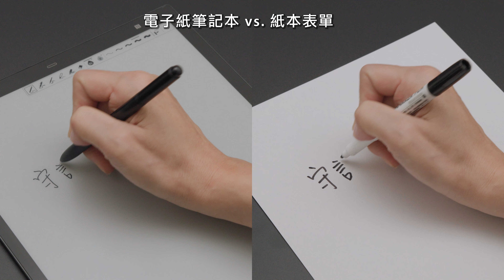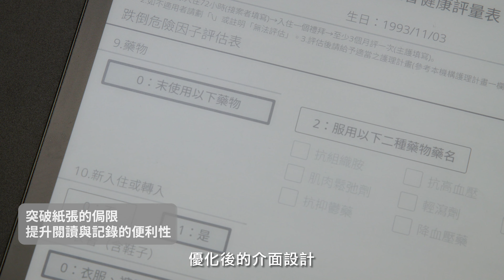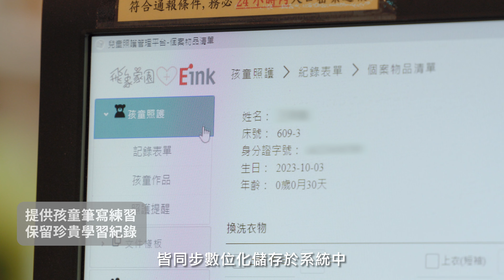E Ink守護小飛象公益計畫-醫療照護電子紙筆記本